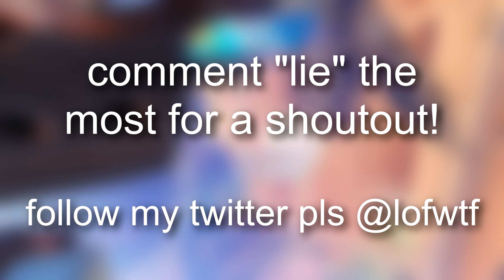No Lie 🙅‍♀‍ (Chapter 3 Fortnite Montage)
No Lie 🙅‍♀‍
No Lie 🙅‍♀‍ (Fortnite Montage)
Fortnite Montage - "No Lie" (Sean Paul, Dua Lipa)

socials!